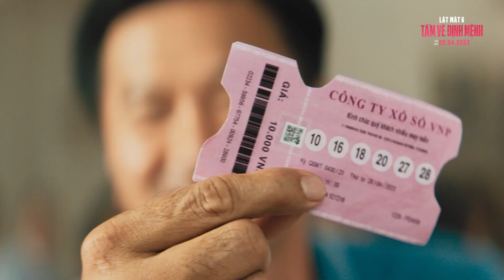LẬT MẶT 6: TẤM VÉ ĐỊNH MỆNH | Khởi Chiếu Tại Rạp: 28.04.2023 | Clip Wakanda